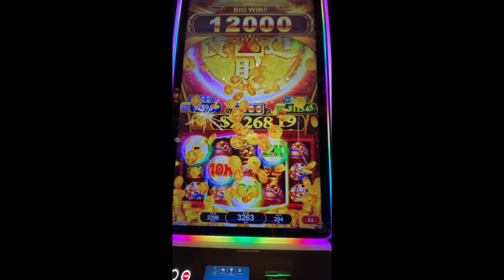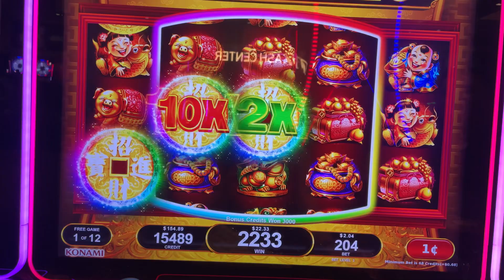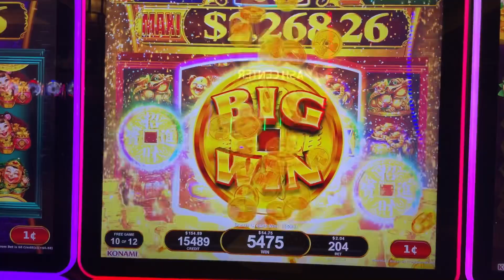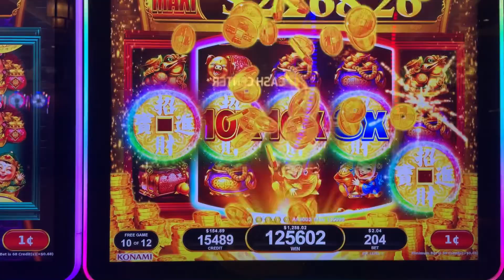Slot Machine Fortune Mint Birthday celebration jackpot 😆 Hard Rock Hotel and Casino Tampa Florida